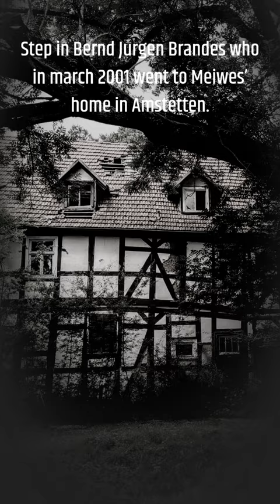They ATE his PENIS for Dinner (*Viewer Discretion *)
This is the true recap of a gruesome crime where the victim, Bernd Jurgen Brandes, actually volunteered to be killed and eaten. or did he? Armin Meiwes the mastermind was sentenced to life imprisonment for his actions but were they justified?

This gruesome crime recap contains real images of the crime scene, victim and perpetrators. View with extreme discretion.